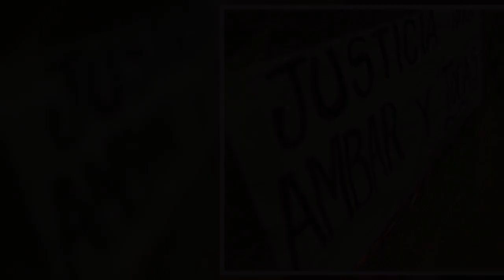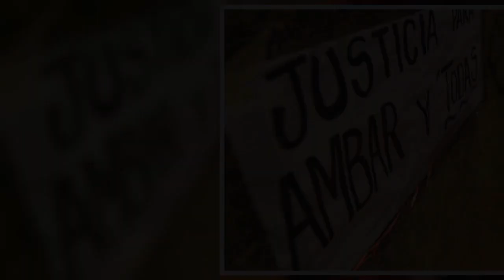✅ Atacan departamento donde vive madre de Ámbar Cornejo en Limache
✍  Un grupo de personas ingresó la madrugada de este sábado al departamento en donde vive la madre de Ámbar Cornejo, Denisse Llanos, en la comuna de Limache, como protesta por el asesinato de la joven de 16 años.  Los desconocidos ingresaron al departamento de la madre de Ámbar para luego lanzar las pertenencias de la mujer a la calle, y realizar rayados en la puerta con una serie de insultos y consignas. Incluso pegaron flores en la parte superior de la puerta de entrada.  Cabe recordar que tras estar 8 días desaparecida, la PDI acreditó que Ámbar fue asesinada y el único imputado por el crimen, Hugo Bustamante, pareja de Llanos, es sindicado como el principal responsable de lo ocurrido. De hecho, su cuerpo fue encontrado en la casa que la mujer y Bustamante compartían en Villa Alemana.    El sujeto, actual ...